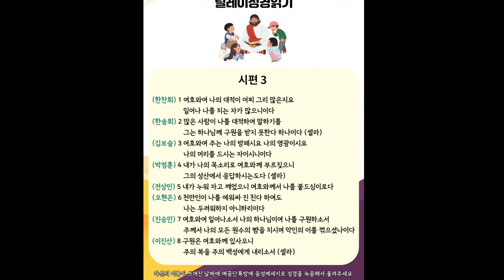릴레이성경읽기 (시편3)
00:00 인트로
00:03 한찬희
00:10 한송희
00:16 김보슬
00:23 박정훈
00:30 전산민
00:34 오현은
00:42 진승민
00:52 이진산
01:03 아웃트로